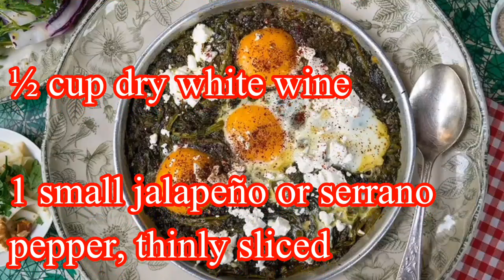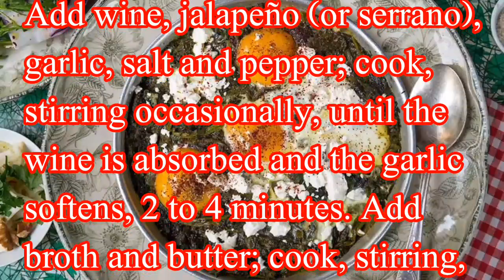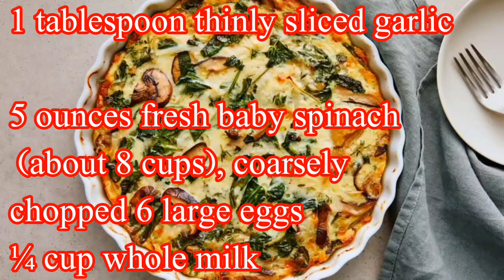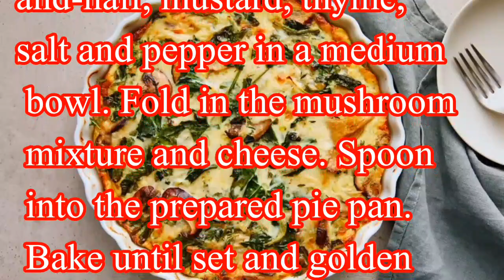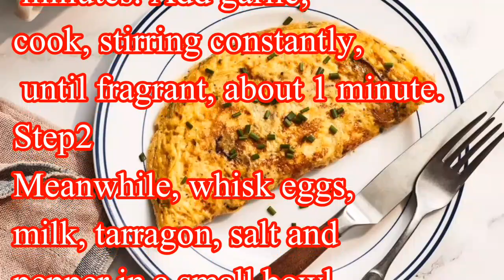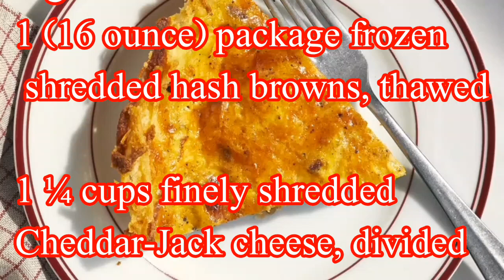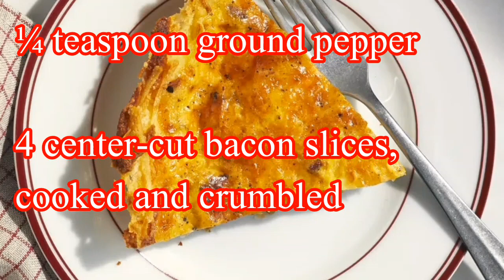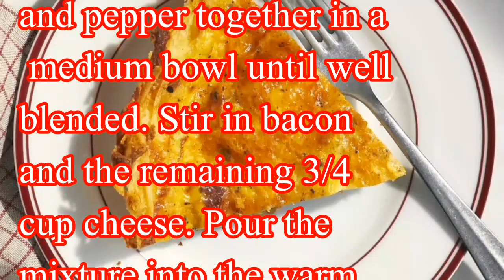6 Easy Three-Step Egg Breakfast Recipes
25 Easy Three-Step Egg Breakfast Recipes